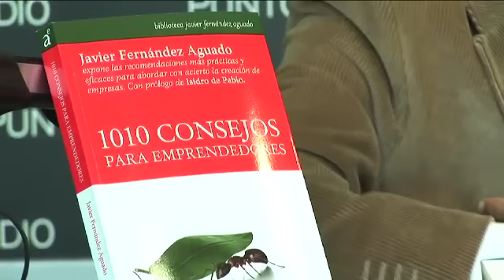Características y Preguntas para Emprender con Éxito⎮Sergio Fernández,Instituto Pensamiento Positivo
Accede gratis a más de 500 vídeos y 700 artículos sobre desarrollo personal y profesional

En este programa, dedicado a emprender en tiempos de crisis, Sergio Fernández entrevista a Javier Fernández Aguado. Participan Ventura Ruperti y Ramiro Calle.

En este vídeo se habla sobre la características que debería tener un emprendedor para que pueda afrontar las crisis y los momentos complicados.
- Capacidad de aguante en los momentos de incertidumbre.
- Diseñar un plan de viabilidad.
- Cómo encontrar aliados para tu proyecto o empresa.

Las preguntas que debería hacerse un emprendedor:
¿Qué vendo?
¿A quién se lo vendo?
¿Por qué me compra?
¿Durante cuánto tiempo?
¿Cuánto gano?